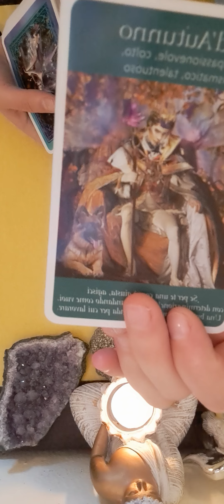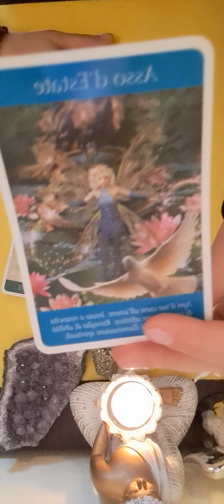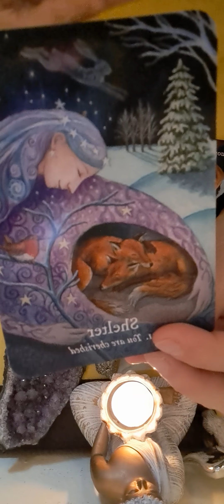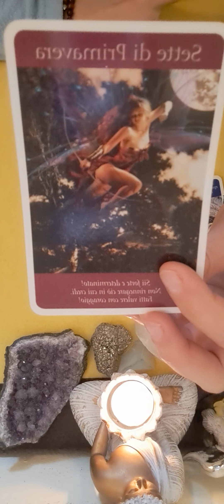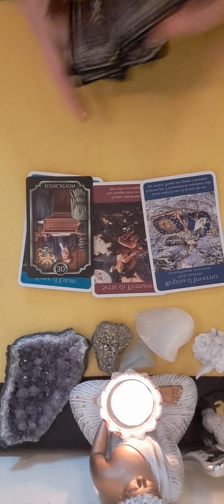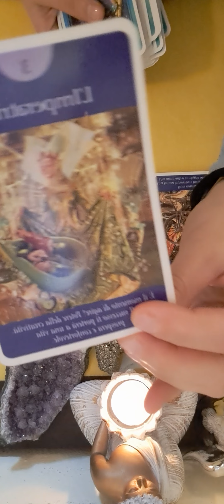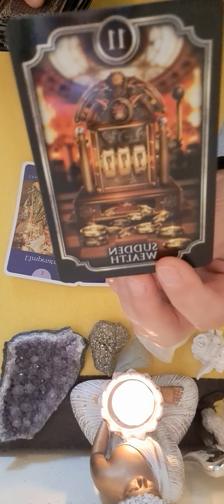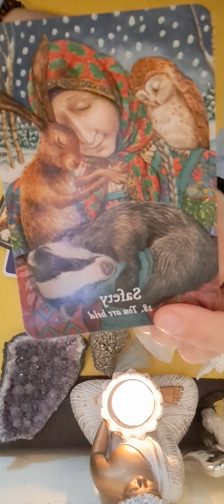💙❤️💚🔮♊️♎️♒️ ZODIILE DE AER GEMENI BALANTA VARSATOR 8 APRILIE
GEMENI MIN 00:00
BALANTA MIN 7:03
VARSATOR MIN 12:38